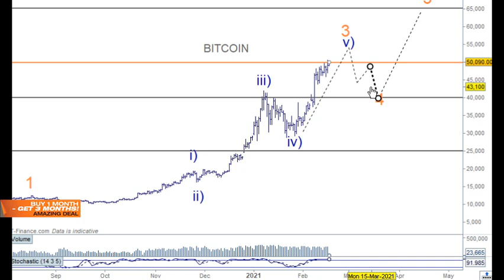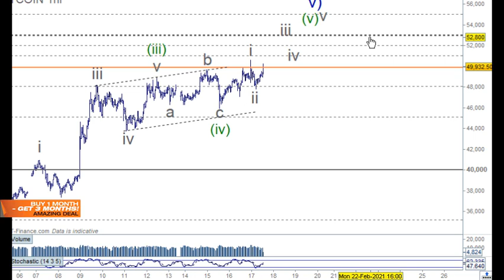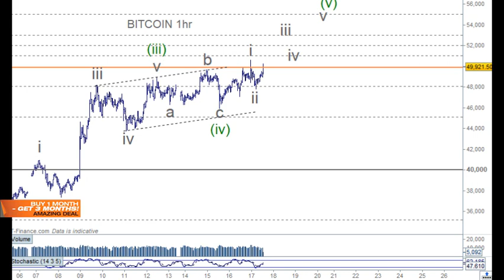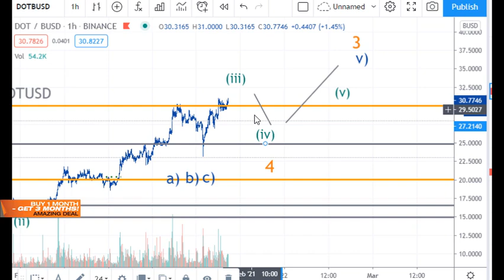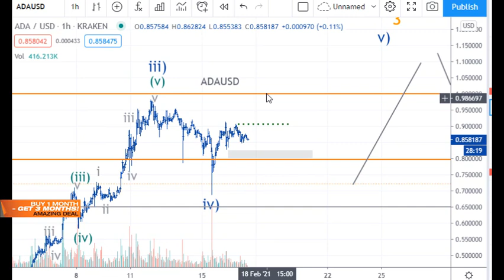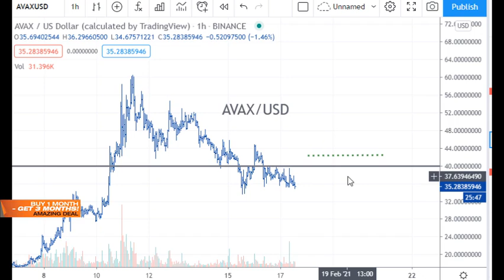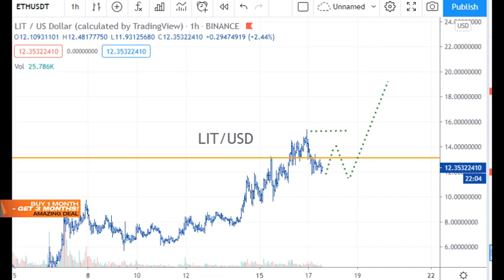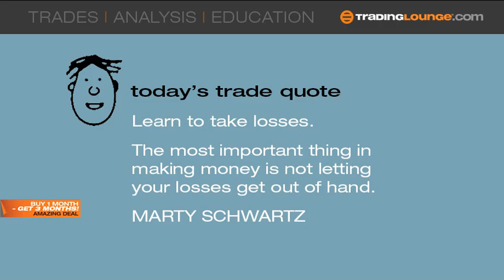Bitcoin, BTC, ETH, DOT, ADA, AVAX, AAVE, GRT, XRP, Elliott Wave Technical Analysis 17 Feb 2021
Bitcoin, BTC, ETH, DOT, ADA,AVAX, AAVE, GRT, XRP 17 Feb 2021 - Trading Lounge
Overview: Bitcoin Bullish above 50k
Bitcoin Elliott Wave: Wave (v) of v) of 3
Trading Levels: target Major Level (TL5) 50,000 Expecting a Classic Trading Levels Pattern across 50,000
Bitcoin Trading Strategy: see video

Looking to Refine Your Trading and Technical Analysis Skills?

As with any trading or investing opportunity there is a risk of making losses especially in day trading or investments that Trading Lounge expresses opinions on.

Some investments are inherently more risky than others. At worst, you could lose your entire investment and more, so seek financial advice from your financial adviser.

TradingLounge™ uses a range of technical analysis tools, such as Elliott Wave, software and basic fundamental analysis as well as economic forecasts aimed at minimising the potential for loss.

The decision to trade and the method of trading is for you alone to decide, tradinglounge takes no responsibility whatsoever for your trading profits or losses.

consider the appropriateness of the advice in light of your own objectives, financial situation or needs.
Therefore, you should consult your financial advisor or accountant to determine whether trading in Indices Stocks shares Forex CFDs Options Spread Betting
derivatives of any kind / products is appropriate for you in light of your financial trading circumstances.

Contracts for Difference (CFDs)
74-89% of retail investor accounts lose money when trading CFDs.